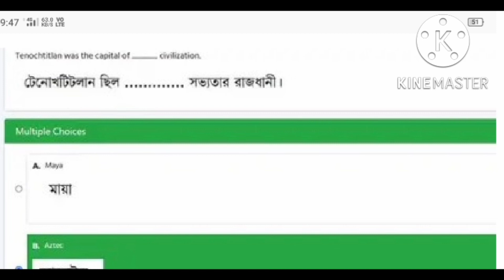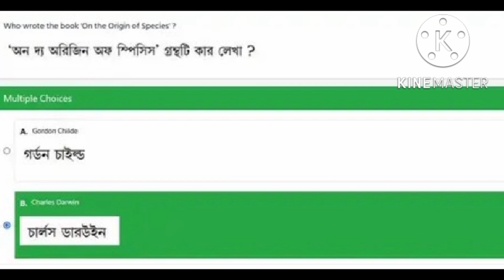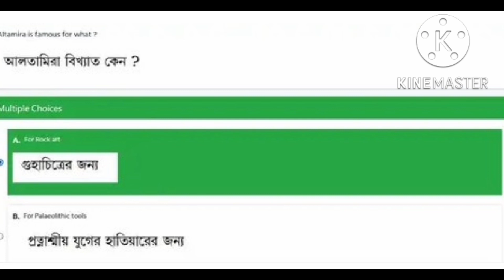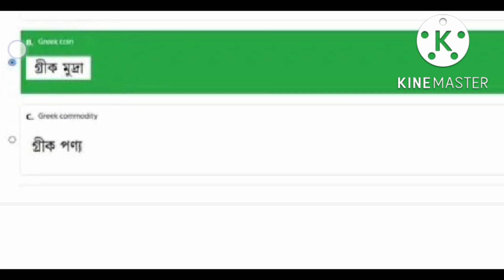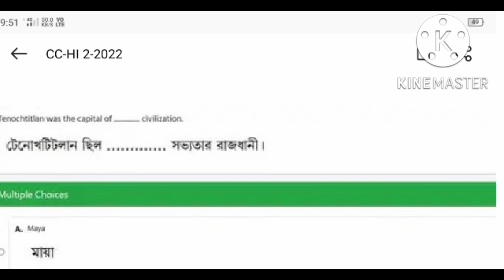NSOU UG/BDP CC HI-2 FULL ANSWERS FOR ONLINE EXAM 2022